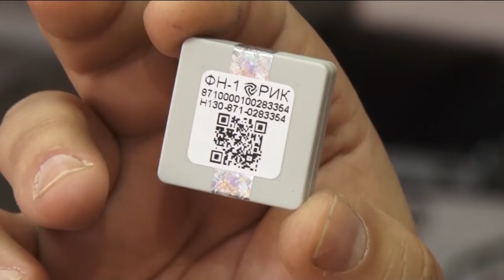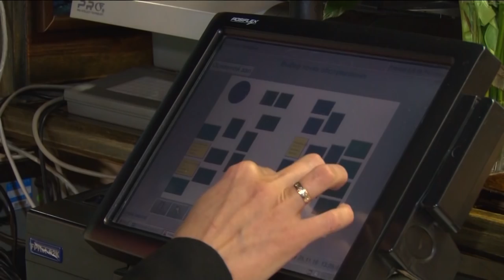Предпринимателей обязали модернизировать кассовые аппараты